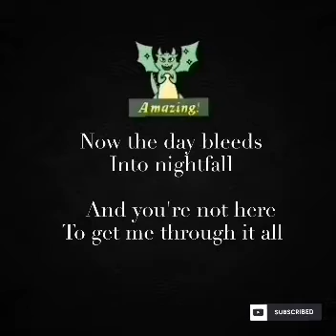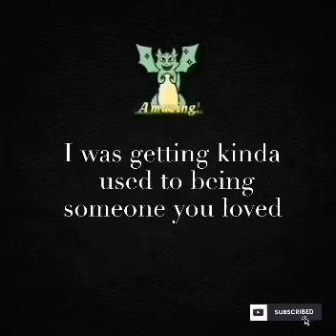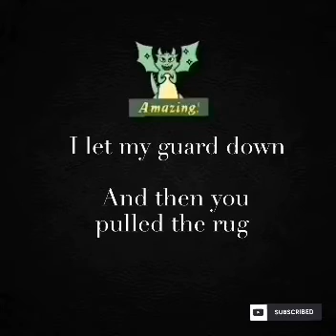Someone You Loved by Lewis Capaldi KARAOKE